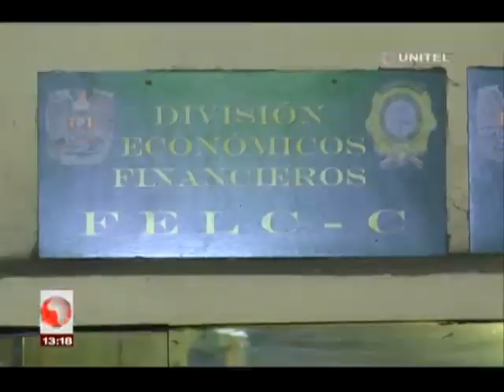Dos policías están detenidos por extorsionar al dueño de un vehículo indocumentado